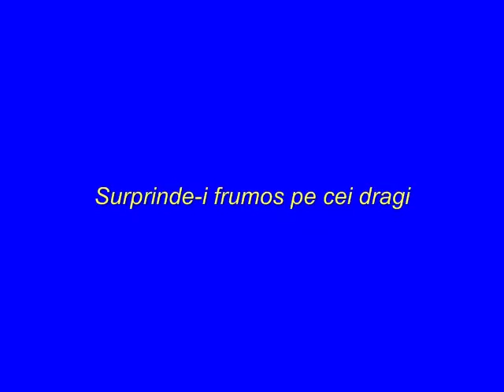Livrari Emotii Frumoase Voinescu